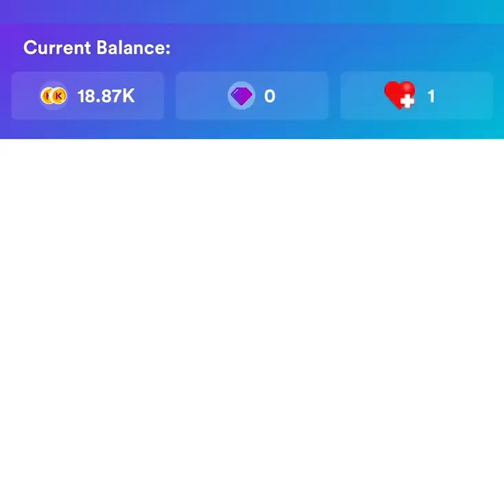Never Have I Ever ft. Caitlin with Isa, Thang, Cherry, Aduke, Shannen, Ponggay, Denden and Des💜💜